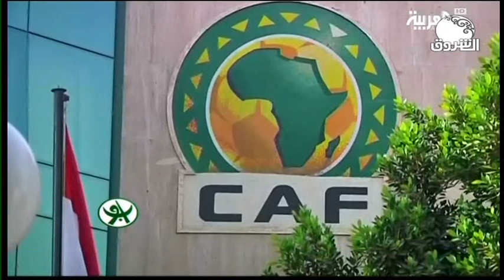السودان هذا المساء ــ الإثنين 27 أبريل 2020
الشروق_ الفضائية
Ashorooq Tv
ـــــــــــــــــــــــــــــــــــــــــــــــــــــــــــــ